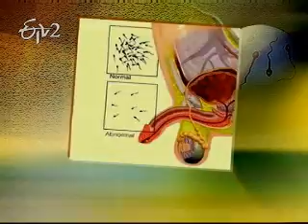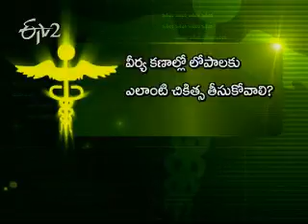Etv2_Sukhibhava_18th July 2012_Part 3